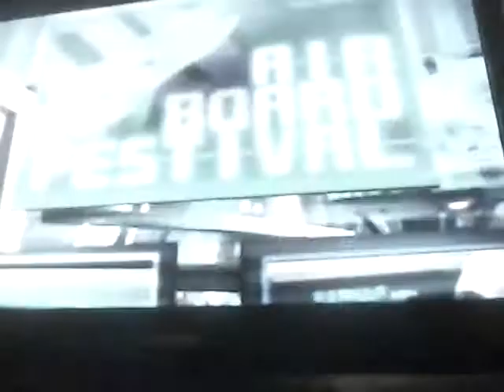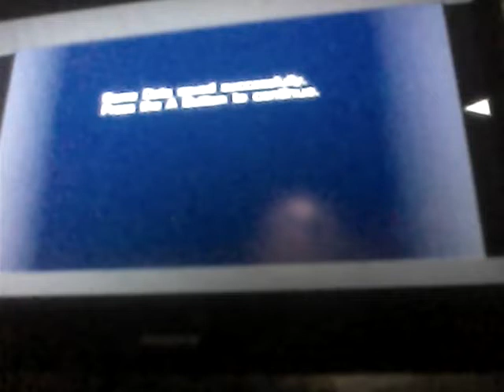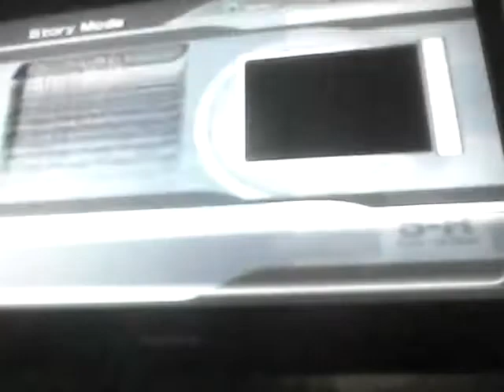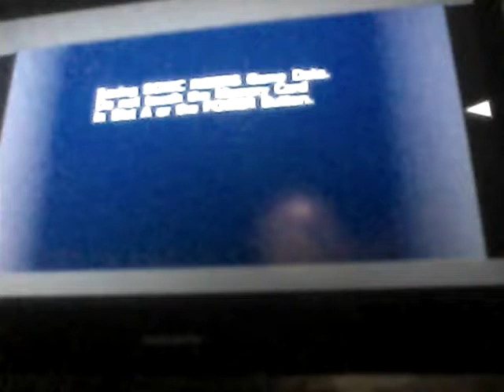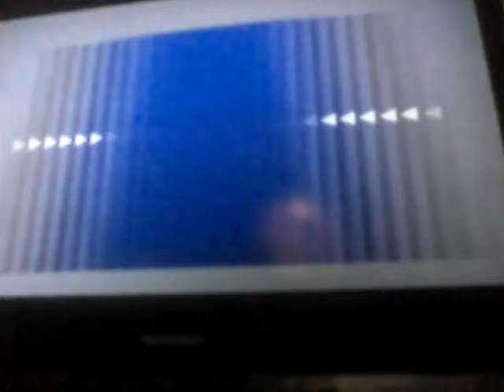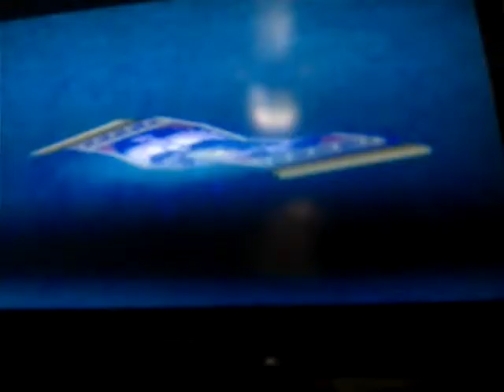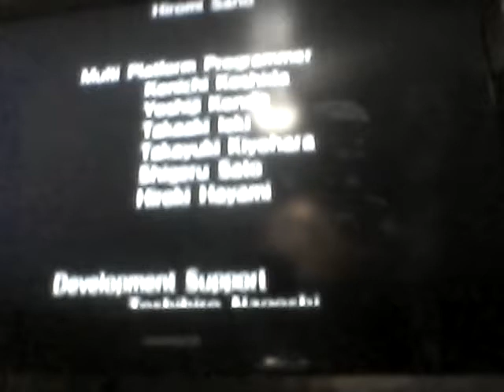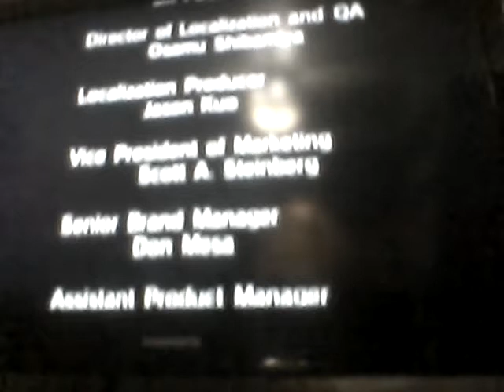Sonic Riders in 40:03.04